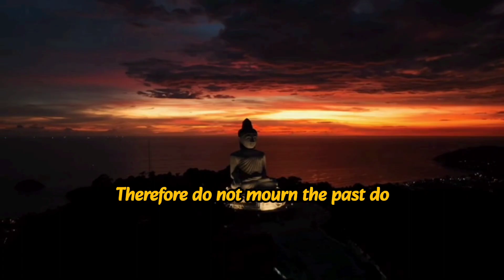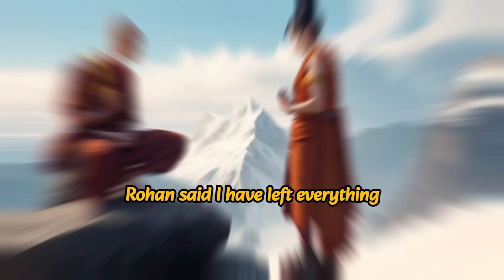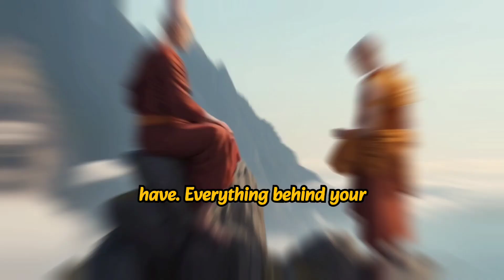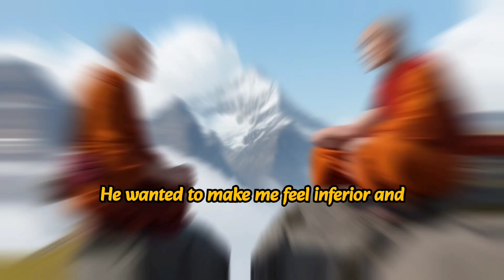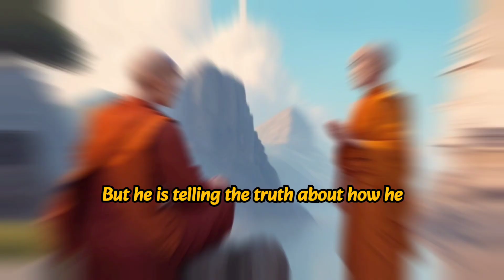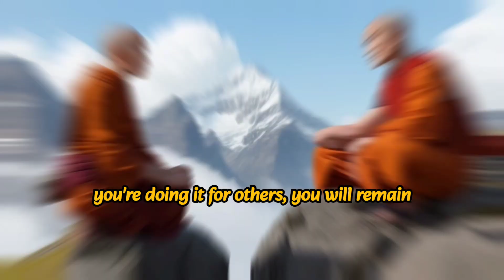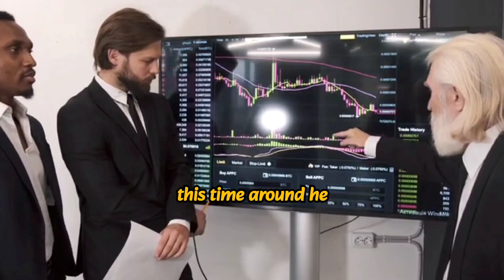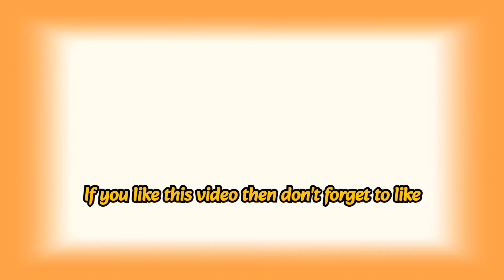Stay Happy No Matter What the Situation Is | A Buddhist Story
In this captivating video, we delve into a beautiful Buddhist story that teaches us how to find happiness in any situation. Drawing inspiration from ancient wisdom, we explore the transformative power of the mind and the importance of embracing gratitude. Discover valuable insights and practical techniques to cultivate happiness, regardless of the circumstances we may face in life.

Key Takeaways:

The mind is a powerful tool: Learn how to train your mind to focus on positivity and cultivate happiness.

Embrace gratitude: Discover the profound impact of gratitude on our overall well-being and happiness.

Finding bliss within: Understand the importance of self-reflection and inner peace in attaining lasting happiness.

Finding Happiness
Buddhist Wisdom
InnerPeace Journey
Cultivating Joy
Positive Thinking